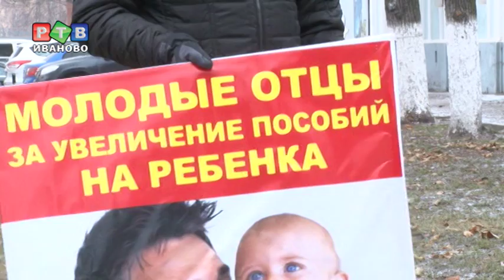Депутаты затягивают пояса